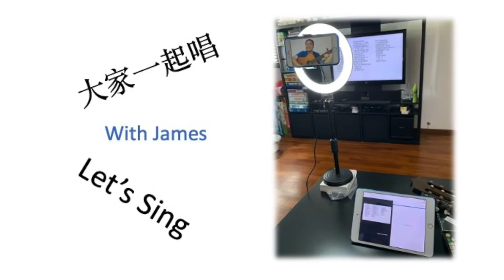Always on my mind